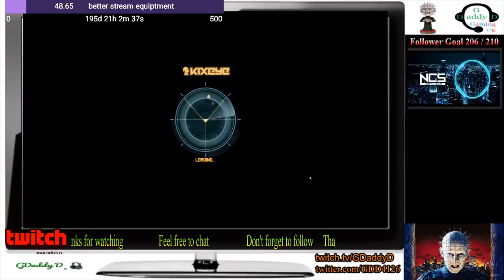choo choo sunday ncs raffle on poll on come chill with me :) GDaddyD (Part 38)